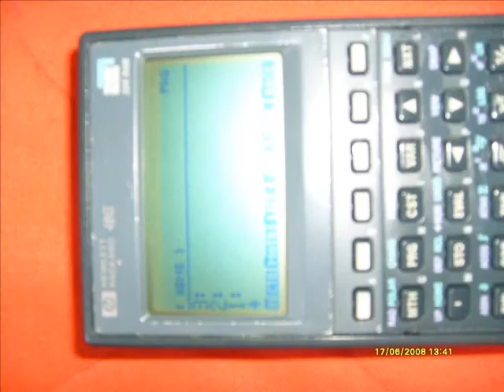ML 147063063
Video Migrado